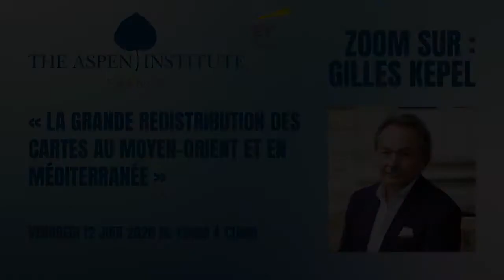Institut Aspen France: Zoom sur Gilles Kepel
Visioconférence avec Gilles Kepel, sur le thème "La grande redistribution des cartes au Moyen-Orient et en méditerranée." La crise sanitaire, la récente crise pétrolière, les guerres ou encore les relocalisations sont autant d’éléments qui annoncent une redistribution profonde dans les rapports de force internes et externes ainsi que les équilibres géopolitiques en Afrique du Nord et au Moyen-Orient. Il devient donc plus que jamais nécessaire de dresser un panorama global des nouvelles lignes de faille pour réévaluer la situation dans la région et les nouveaux rapports à établir avec ses voisins et avec les grandes puissances. Comment évaluer les différentes réponses apportées à la crise sanitaire par les pays de la région ? Que faire face à l’effondrement des cours du baril et peut-on imaginer la mise en place d’un mécanisme correctif ? Comment répondre aux perturbations économiques de la zone et aux sérieux problèmes de gouvernance qui se profilent ? Visioconférence organisée par l'Institut Aspen France le 12 juin 2020, en partenariat avec EY. Pour en savoir plus sur l'Institut Aspen France